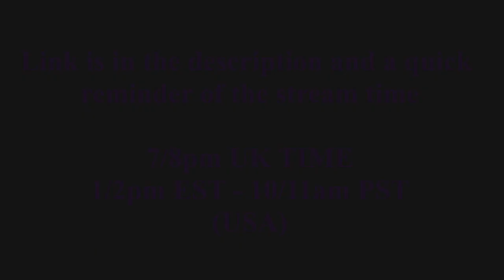{MMDxOC} ~ ❤️Valentines Day Announcements💜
Two announcements - I'm now in a new relationship with Miki :D
And I'm streaming tonight from 7/8pm time

Models are by
Silver1429/Elricgurl
MikiNicoNii/RozenButterfly
Hana
and Q_Ku&Mii

Motion by Susuki

Frying Pan - ???

Effects - SSAO and SeriousShader

See you guys later on Twitch :D

LeanneVlogzFilmz